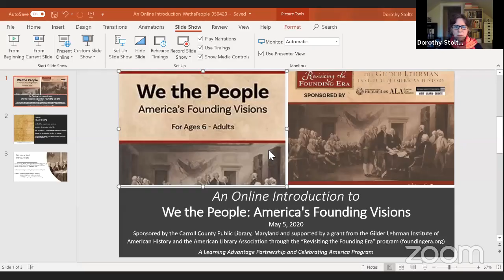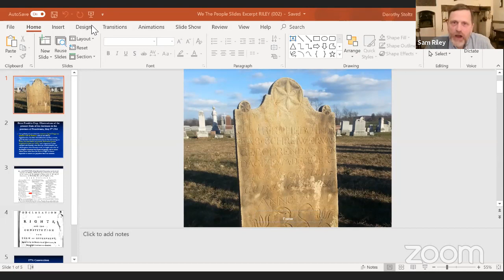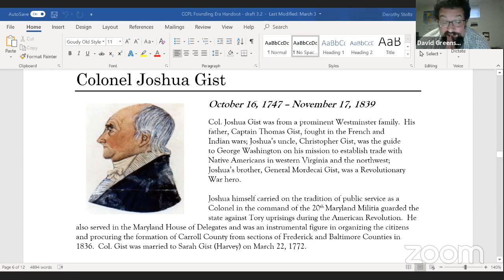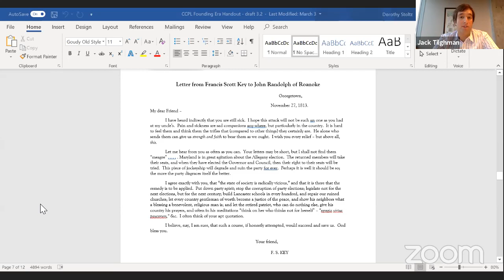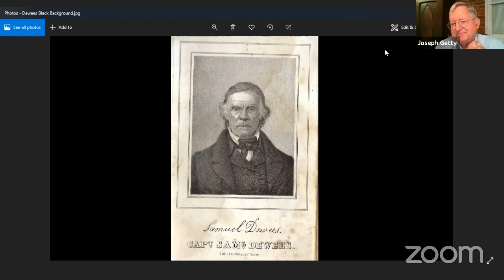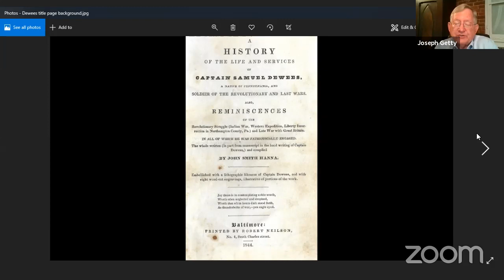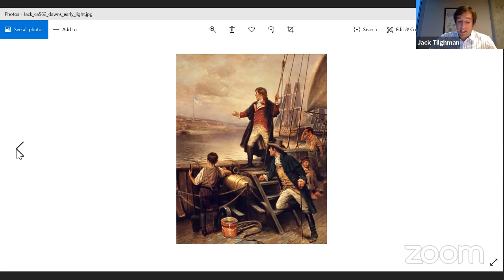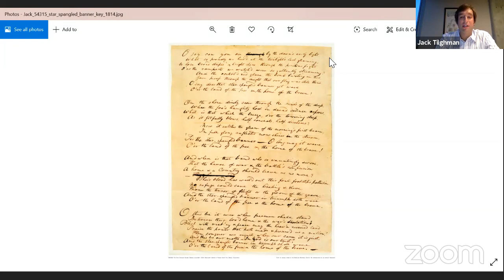An Online Introduction: We the People: America's Founding Visions